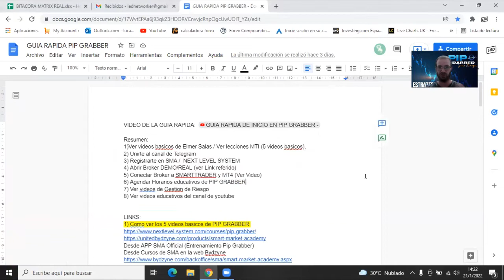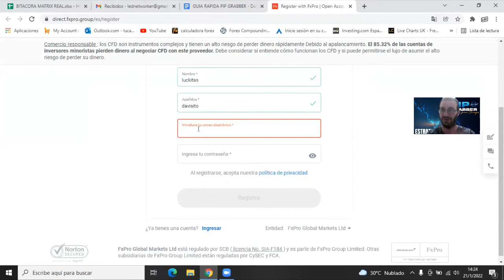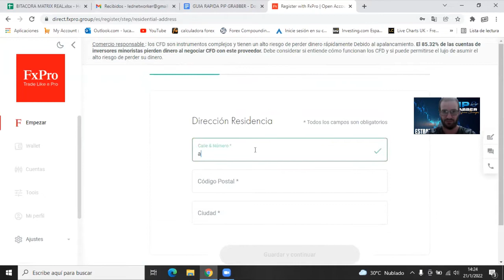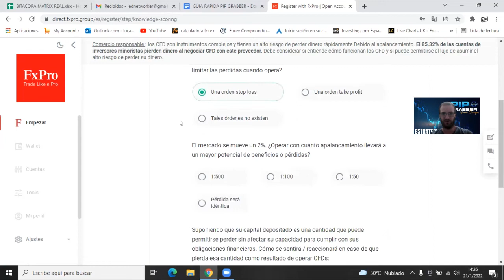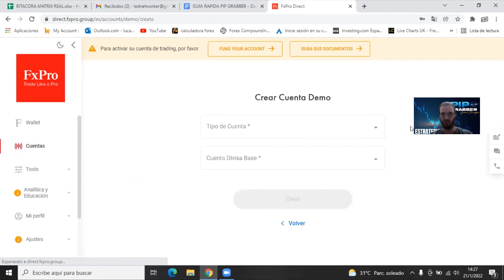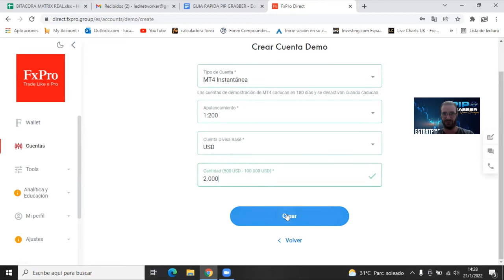PASO A PASO 2/4 - CREAR CUENTA BROKER - PIP GRABBER DESDE 0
Aprende paso a paso a operar con PIP Grabber.
Como crear tu cuenta Demo y vinculala al SMA y MT4

Saludos
LED